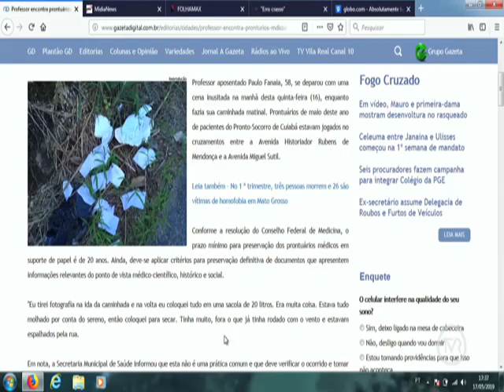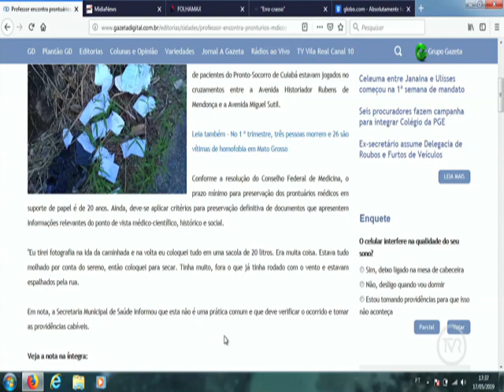PROGRAMA A NOTICIA DE FRENTE 20/05/2019